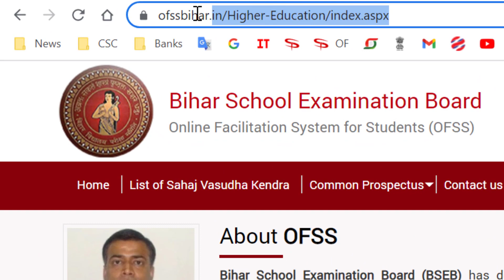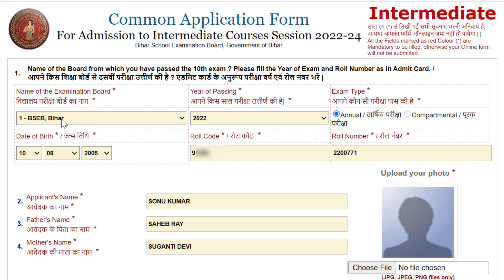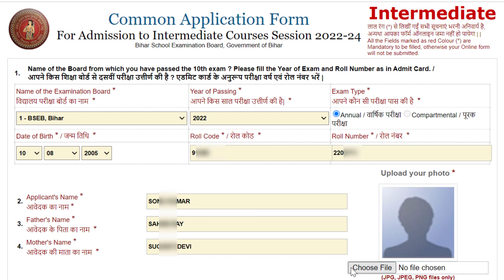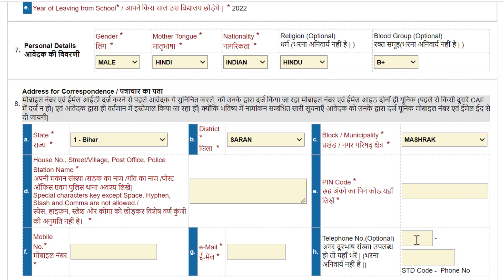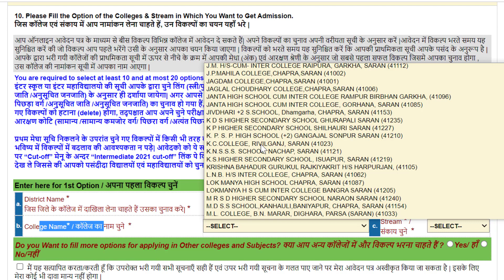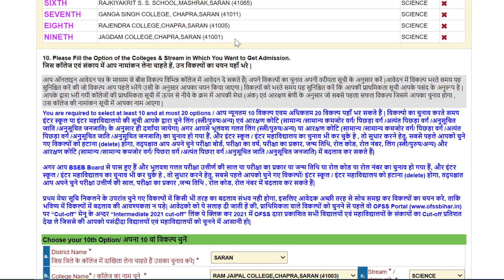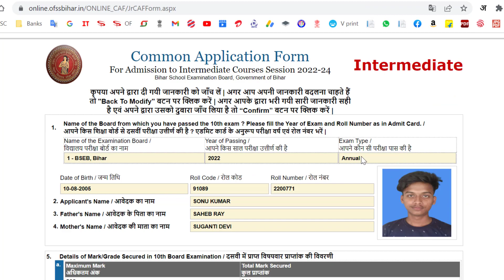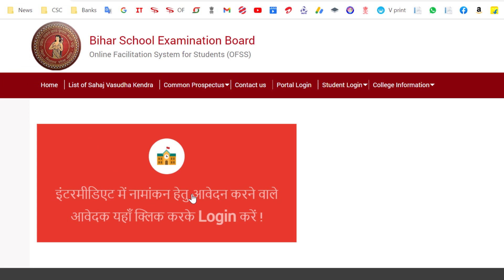इंटरमीडिएट एडमिशन ऑनलाइन 2022 | Ofss Intermidiate Online 2022 | Inter Admission | Raj World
इंटरमीडिएट एडमिशन ऑनलाइन 2022 | Ofss Intermidiate Online 2022 | Intermidiate Admission | Raj World

50MM LENS